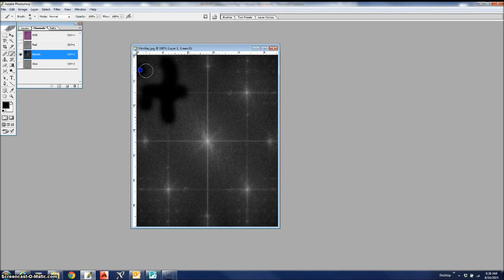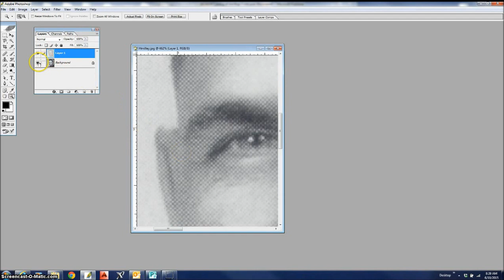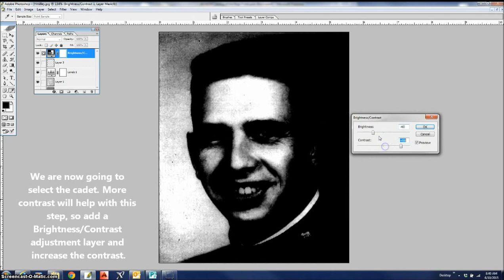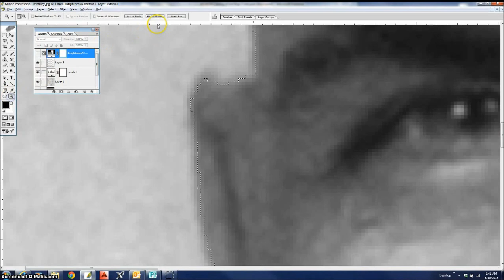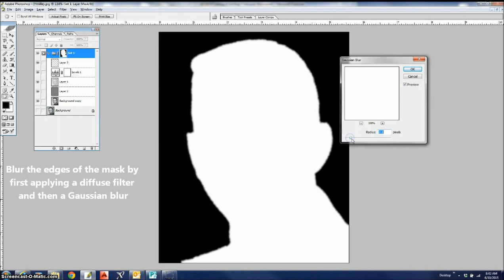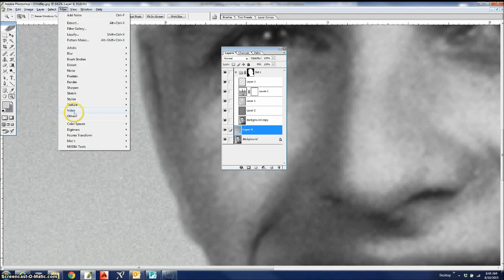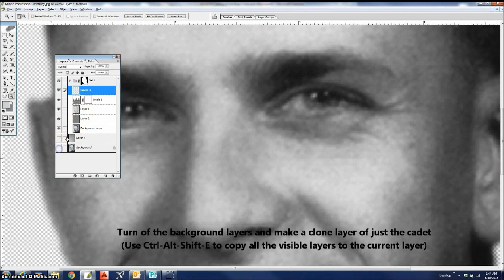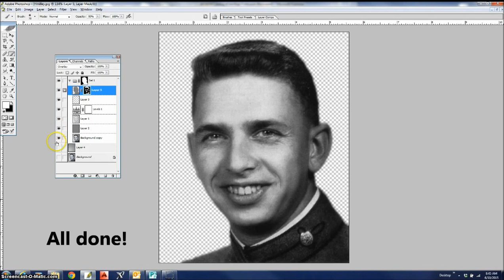photoshop tutorial - remove scanner Moire' pattern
Take a photo scanned from the year book and remove the Moire' pattern. Then isolate the cadet from the background. Later, we will use this for a Blender slide show effect.

This tutorial uses a Photoshop plug-in written by Alex Chirokov.

If you want to know more about the Fourier Transform, check out the Engineer Guy for a great video